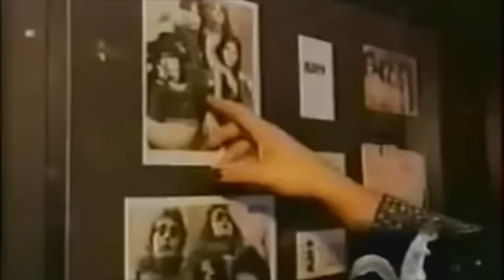The ULTIMATE KISS funny montage!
I'm back again with another KISS funny montage. Yes, I know this is the third one, but trust me it's new and improved. I wasn't completely satisfied with the last two so I made this final one in the style of my 'ultimate' series. Enjoy KISSarmy!